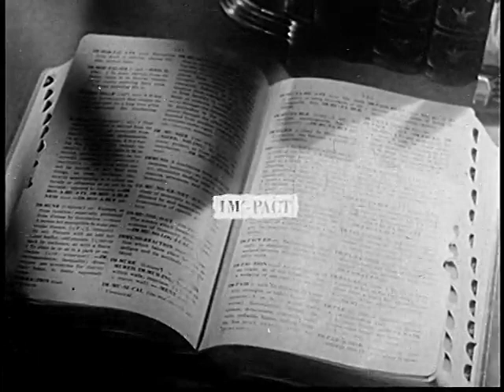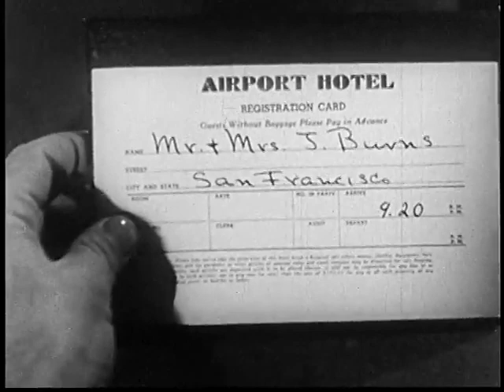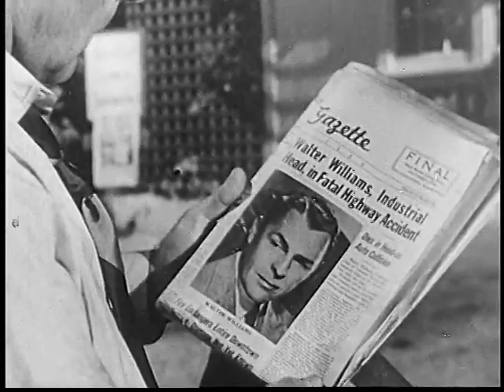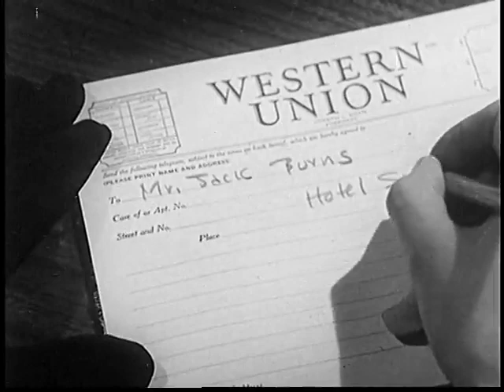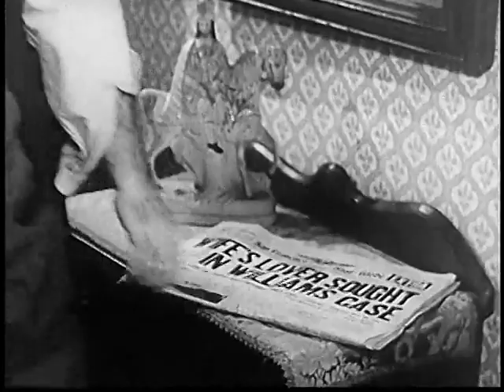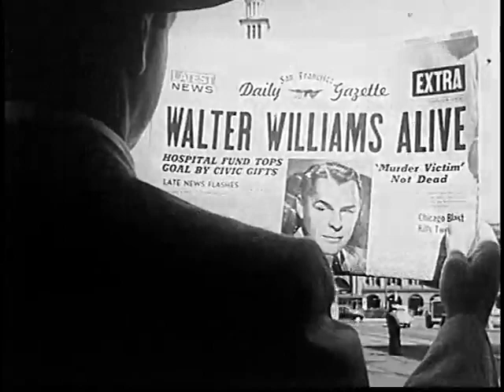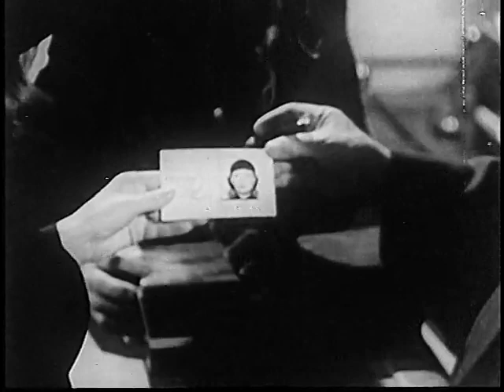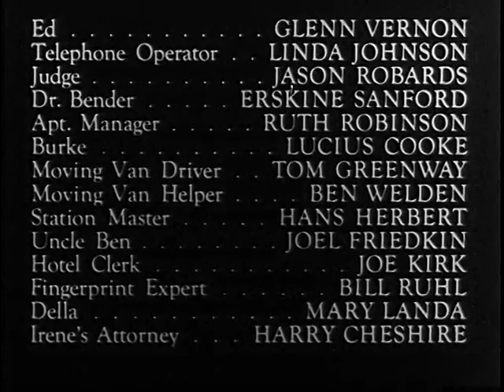Impact (1949) Full Movie by Arthur Lubin - Ella Raines, Brian Donlevy, Charles Coburn, Helen Walker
Crime drama about a wealthy industrialist who is presumed dead after an accident engineered by his wife and her lover. However, he is alive - and plotting revenge behind the cover of a newly assumed identity.

Release date: March 19, 1949 (New York)